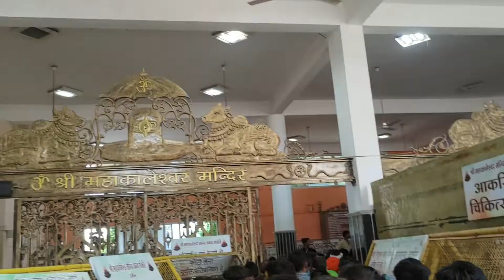Camera Not Allowed In Ujjain Mandir | Ujjain Mahakaleshwar | Ujjain day 4